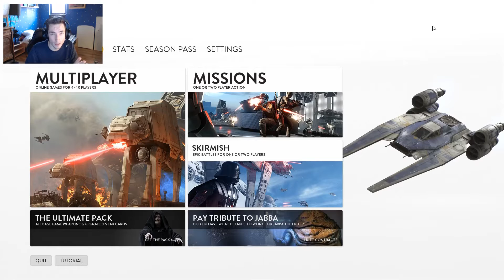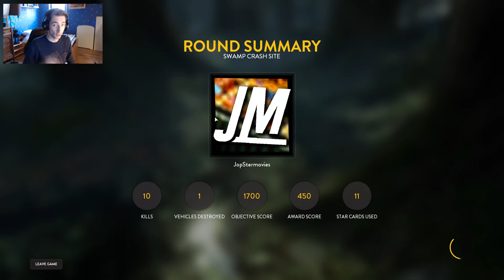STAR WARS BATTLEFRONT - VALENTIJN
Vandaag spelen we een potje op Endor!

Bedankt voor het kijken ! Bye